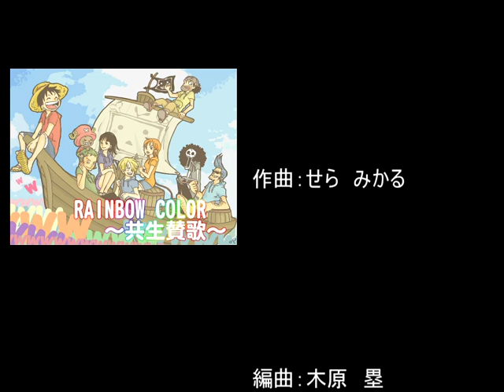【ONE PIECE -オリジナルイメージソング-】共生賛歌～RAINBOW COLOR～ -Vocals by NICO PIRATES（ニコニコ海賊団）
共生賛歌に強制参加。

You can buy the CD in AMAZON or BOOTH.

[共生賛歌～RAINBOW COLOR～]
IMAGE SONG (original) of ONE PIECE by NICO PIRATES

Lyrics by かにぱん。（Kanipan.）
Arrangeed by Louis Kihara
Play by A.S.B. with LoXoninn Horns
Illustrated by R
Vocals by ニコニコ海賊団（NICO PIRATES） 　//